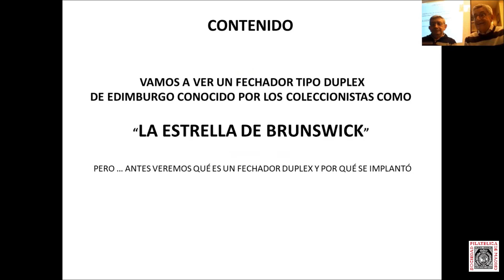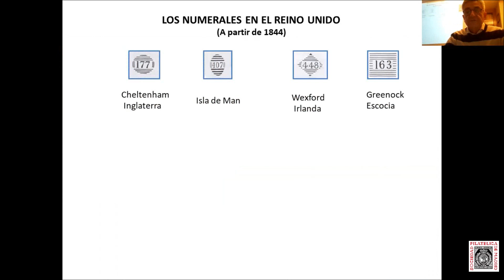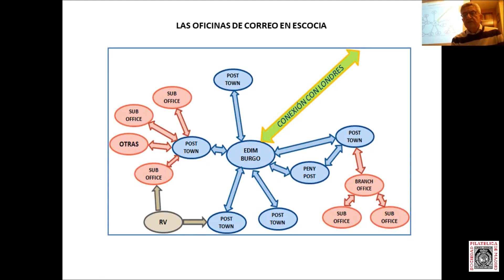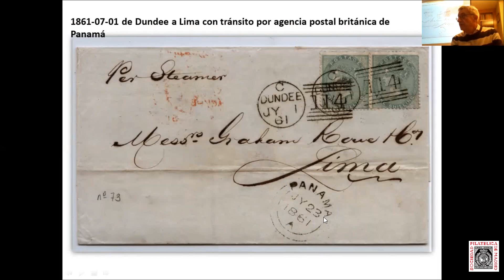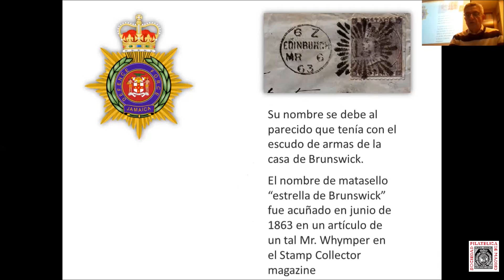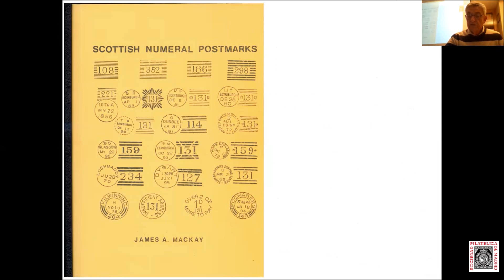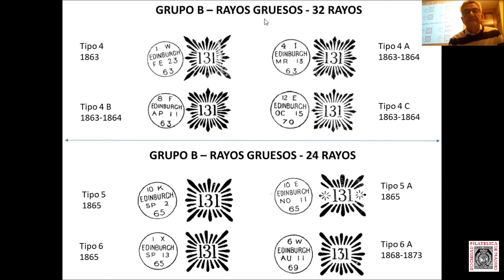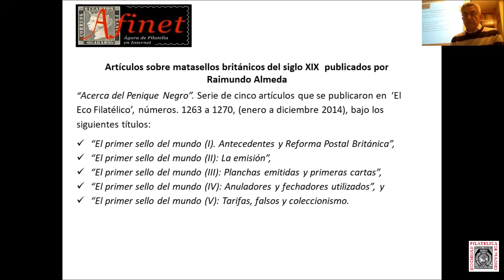La estrella de Brunswick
Conferencia a cargo de Raimundo Almeda, miembro de la Sociedad Filatélica de Madrid, con el título "La estrella de Brunswick" desarrollada el 13 de marzo de 2022 dentro del Ciclo de Conferencias Telemáticas de SOFIMA